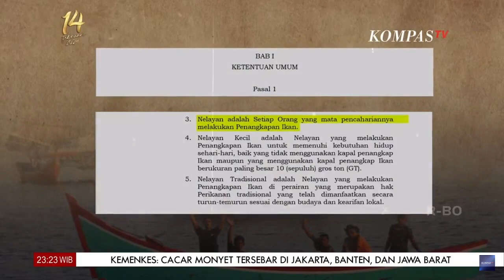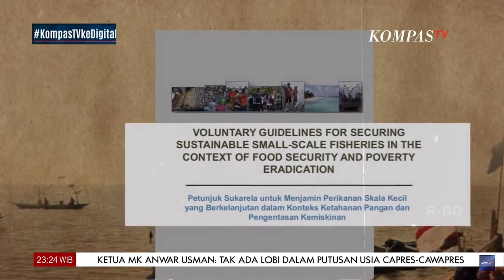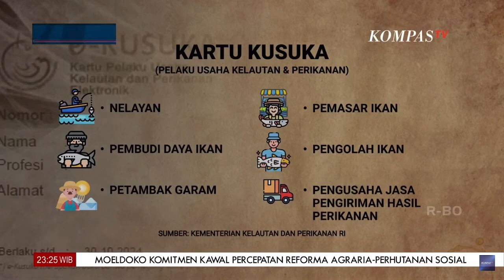BERKAS KOMPAS || Perempuan Nelayan Minim Pengakuan [Eps 03]